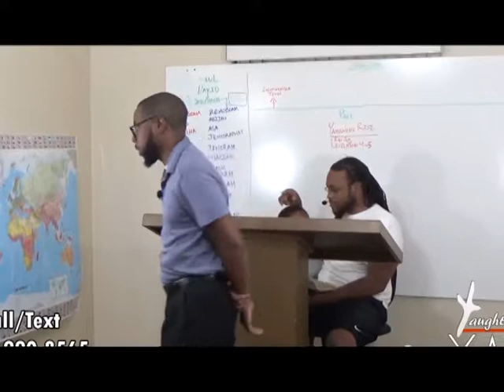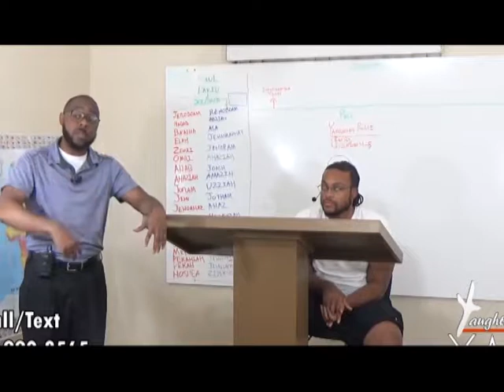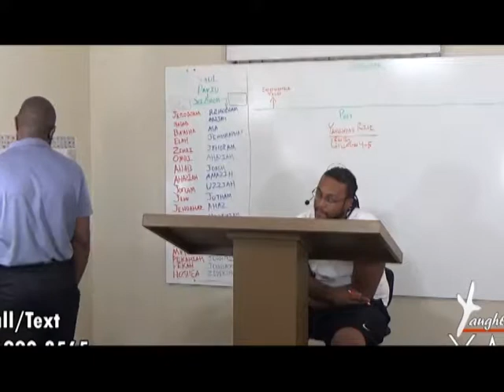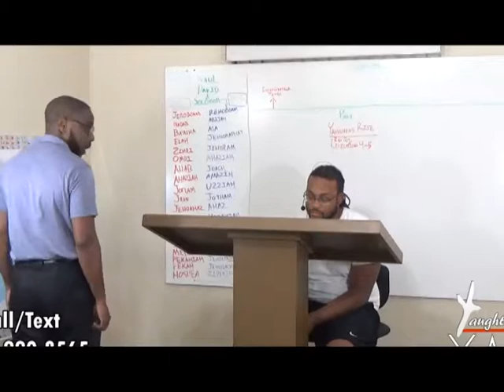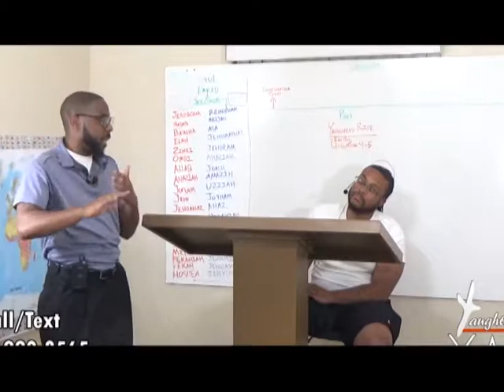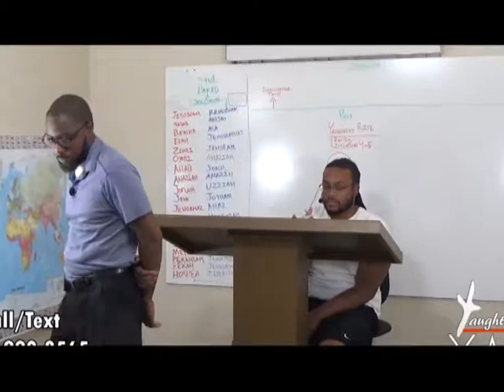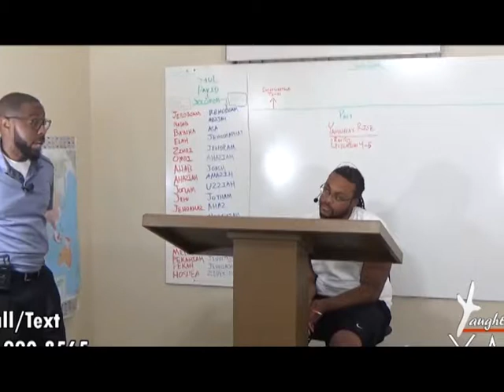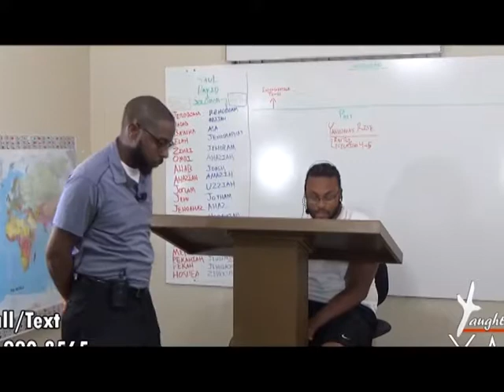My Strength Is Made Perfect In Weakness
The reading for this Sabbath:

Acts 26:29-32

Acts 23:10-11

Acts 19:21

Romans 5:11-13

Genesis 26:4-5

Matthew 19:3-9

Proverbs 5:15-18

Malachi 2:14-16

Luke 17:3.4-36

Matthew 13::24-30

Zechariah 13:7-9

Romans 4:14-16

Genesis 21:9-13

Titus 2:11-12

2 Corinthians 12:1-9

2 Thessalonians 1:3-5

Luke 20:27-35